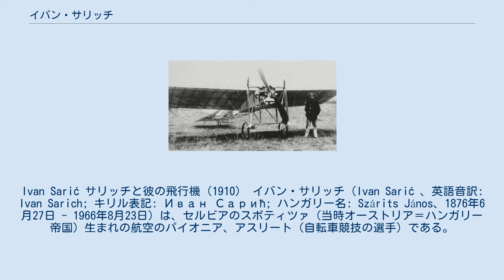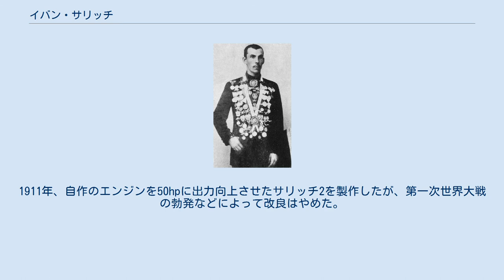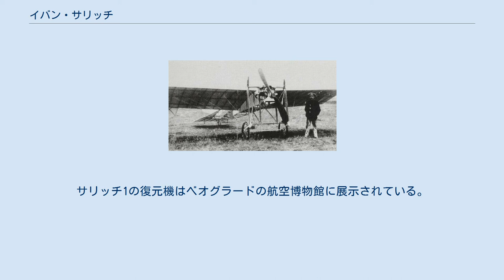イバン・サリッチ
Ivan Sarić サリッチと彼の飛行機（1910） イバン・サリッチ（Ivan Sarić 、英語音訳: Ivan Sarich; キリル表記: Иван Сарић; ハンガリー名: Szárits János、1876年6月27日 - 1966年8月23日）は、セルビアのスボティツァ（当時オーストリア＝ハンガリー帝国）生まれの航空のパイオニア、アスリート（自転車競技の選手）である。
1910年10月16日に自作の飛行機で飛行に成功した。
 スボティツァに生まれた。
スボティツァの商業学校を卒業した。
レスリングの選手となり、地元にサッカー・クラブを設立したメンバーの一人となった。
1891年から自転車競技を始め、すぐにハンガリー王国屈指の選手となり、1896年にペーチで開かれた国際レースでは2位になった。
1897年と1898年の10kmトラック競技でハンガリー王国のチャンピオンになった。
1899年から1910年のいくつかのレースでも優勝した。
 1909年にパリを訪れた時に、ルイ・ブレリオら、何人かのフランスの航空のパイオニアに出会い、飛行機が飛ぶ姿を見て飛行機に対して情熱を抱いた。
故郷のスボティツァに戻ると、飛行機の自作を始め、入手しやすい木材や布やオートバイの部品、ピアノの弦などが使われた。
1910年初め、24hpのエンジンを積んで単葉機、サリッチ1は完成し、その年の夏、試験飛行と練習を行い、10月16日、7,000人の市民の見守るなかで公開飛行に成功した。
1911年、自作のエンジンを50hpに出力向上させたサリッチ2を製作したが、第一次世界大戦の勃発などによって改良はやめた。
その後もスポーツ競技のプロモートをする一方で1種のヘリコプターのような垂直離着陸機の発明を続けた。
 スボティツァの航空クラブはサリッチの名前がつけられており、スボティツァ近くのBikovoのスポーツ用飛行場の名前に命名されている。
サリッチ1の復元機はベオグラードの航空博物館に展示されている。